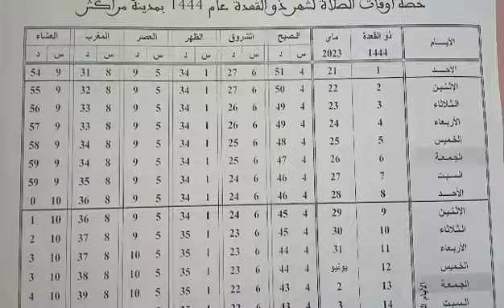أوقات الصلاة بمدينة مراكش | شهر ذو القعدة 1444 هجرية | شهر يونيو 2023 ميلادية